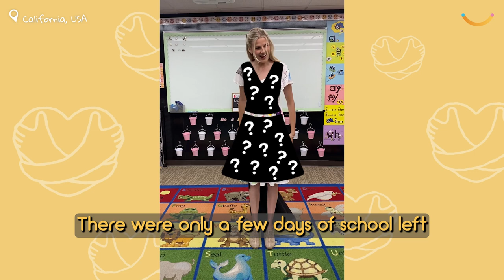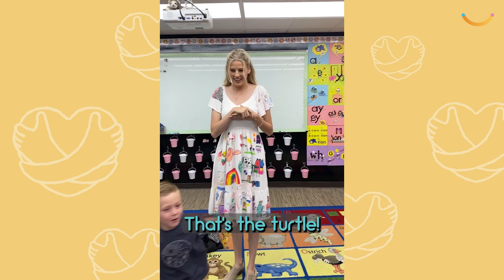Teacher Lets First Ever Class Doodle On Her Dress So She’ll Never Forget Them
A kindergarten teacher surprised her first-ever class with a fun way to create a lasting memory of their time together by letting them to draw on her dress – and the result was adorable. Heather Stansberry, from Palm Desert, California, taught her first-ever class at Desert Christian Academy for the last time on May 24. So ahead of the milestone moment, she started thinking of ways to create a keepsake of the occasion. Heather, 24, decided to borrow a concept she’d seen on social media three years earlier, where popular content creator Maddison Jantzen asked her class to draw on one of her dresses. At the time, Heather wasn’t yet a teacher – but she thought if she ever went into the profession, she would love to use the idea with her future class. And so, a few weeks before the final day itself, Heather purchased a white dress from Amazon and informed her students of how important they were to her and explained the dress idea. Over the weeks that followed, Heather's 21 pupils worked on her dress one at a time, carefully using their creativity to doodle fun, colorful designs on the white dress. She then revealed their excitable reactions as she revealed the finished creation on the final day of class.

VideoID: TT-5721